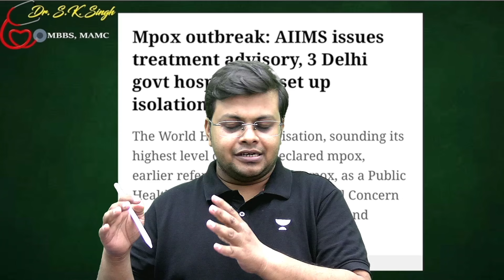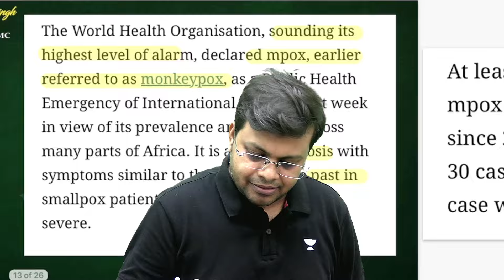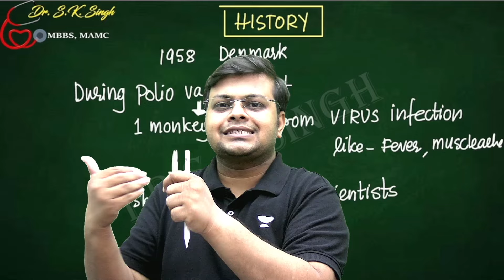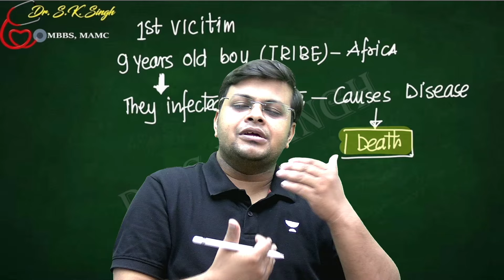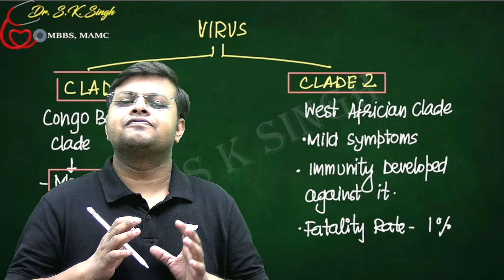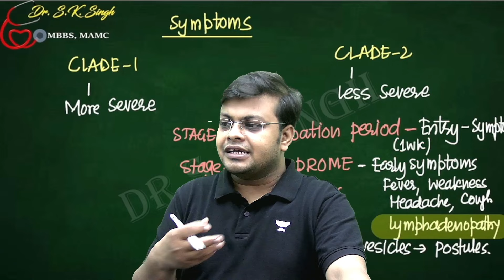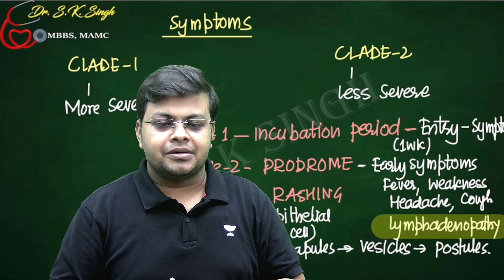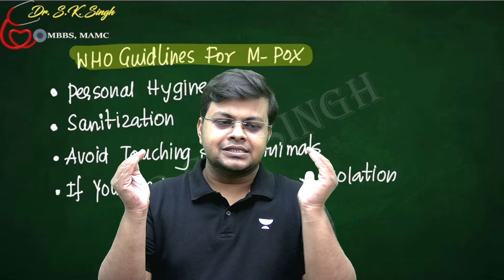Mpox Virus: Are We Facing a New Pandemic? Symptoms & Spread in India | Dr S.K Singh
You can enroll to Unacademy Subscription and get the following benefits:
1. Learn from your favourite teacher
2. Dedicated DOUBT sessions
3. One Subscription, Unlimited Access to Live Online Classes and Videos
4. Real-time interaction with best-in-class teachers
5. You can ask doubts in live online classes
6. Limited students in each Class
7. Download the videos & watch them offline